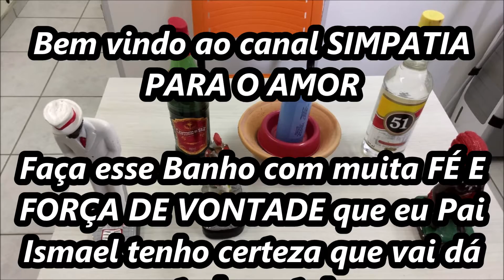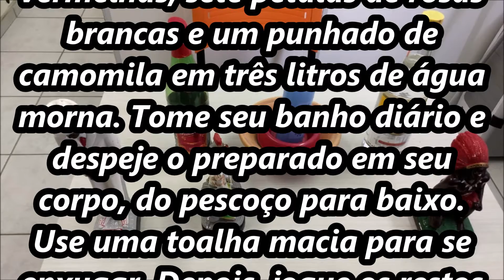Banho para aliviar o cansaço